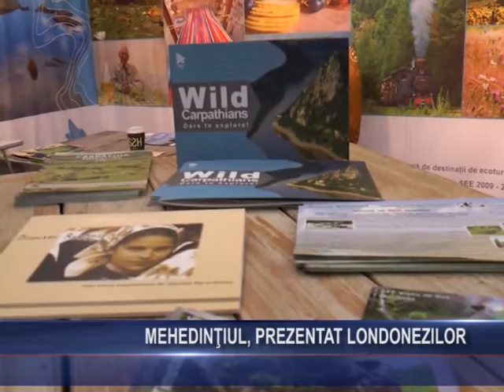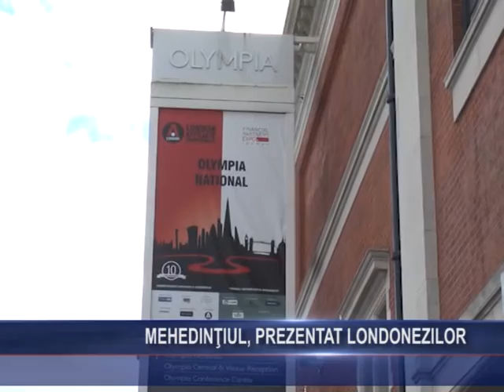Mededinţiul prezentat londonezilor